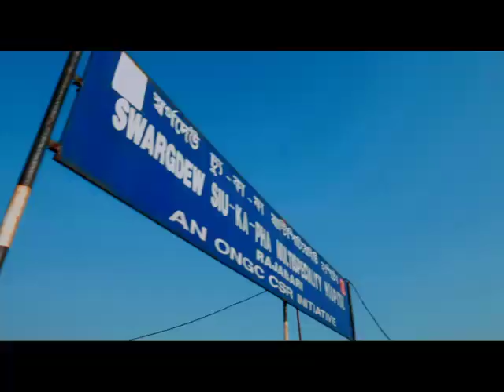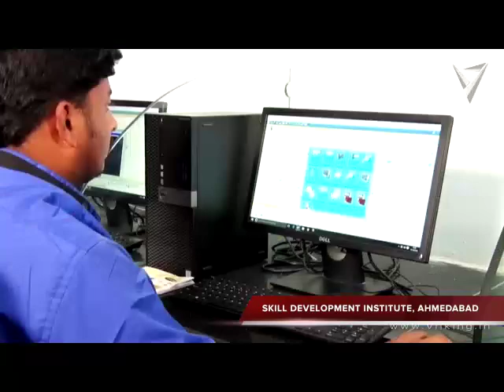ONGC CSR Film 2019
ONGC is the largest CPSE in terms of CSR spending. ONGC spent Rs. 6140 Million in 2018-19. Spent over Rs. 5000 Million for social welfare programmes consecutively in last three fiscals.
Watch glimpse of ONGC CSR